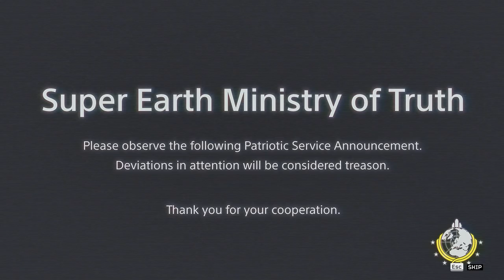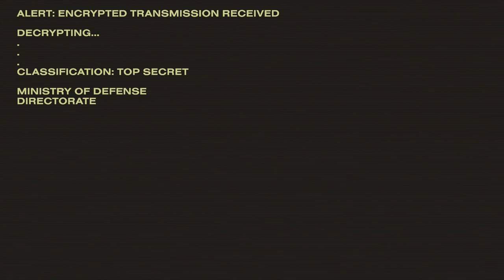HELLDIVERS™ 2 - Lets take a look at this game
In this video, we're diving into the action-packed world of HELLDIVERS™ 2, the highly anticipated sequel to the critically acclaimed cooperative top-down shooter.

Join us as we explore the adrenaline-fueled gameplay, intense battles, and strategic depth that define this thrilling game. From coordinating tactical strikes with teammates to battling hordes of alien enemies across dynamic procedurally generated missions, HELLDIVERS™ 2 promises non-stop excitement and challenge.

In this video, we'll take you through the key features and improvements that make HELLDIVERS™ 2 a must-play for fans of cooperative shooters and intense multiplayer action. Get ready to witness the chaos and camaraderie as we showcase the game's signature blend of fast-paced combat and strategic teamwork.

Whether you're a seasoned HELLDIVERS™ veteran or new to the series, there's something here for everyone.

Join us as we embark on an epic journey into the heart of battle in HELLDIVERS™ 2.